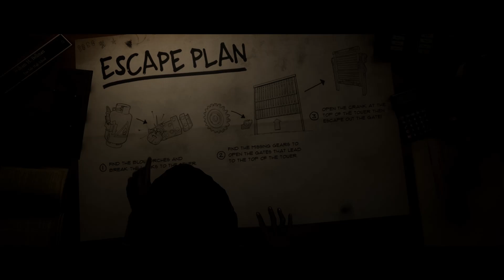SEARCHING THE BELLTOWER (1.0.10 Patch Version) / Last Year: Afterdark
Someone might wonder why I uploaded this kind of video. Like I said, I also wondered what is in Last Year. There might be a hidden story of this game! And importantly, there is a new patch. Some things got changed. Let's take a look.

1.   Legendary Drop Rates: We’ve increased the drop rates to be Wood = 5%, Silver = 10%, and Gold = 15%. We’ve also changed slot 3 from Wood to Silver. As a reminder, even though getting zero escapes/kills visually looks like “Wood,” it is a different state and has a 0% chance of getting Legendary Skins.

2.   Disconnects: Any players who disconnect from now on will be penalized for poor sportsmanship. Multiple disconnects, from either Classmates or Fiends, will result in players not being able to queue for a certain period of time. Even once the period of time has elapsed and games can be joined, the poor sportsmanship score will only reduce once the player fully completes rounds. Right now, it's a "3 strikes and you're out" system, to ensure people aren't penalized for legitimate connection problems. This value can be altered, so we'll monitor the community to see if there's issues and adjust accordingly. This is part two of our solution to the disconnection problems we’ve seen in the community, and we’ll continue to monitor the situation to see if player behavior improves. We may pursue additional solutions in the future, such as rewarding good sportsmanship, but this may have to wait for other priorities to be tackled.

3.   Optimization: We’ve done another pass of optimization to help improve performance and reduce drops in FPS. We’ll be continuing to see what other improvements can be made without sacrificing quality of experience. We've also done some clean-up of files and reduced the package size of the game by 3GB.

4.   NEW WEAPONS!!!: We’ve introduced a few new “findable” weapons in the world, as well as a brand-new execution animation for Afterdark's Star Fiend:

·        The Crowbar: the crowbar has 8 durability, and does 10 damage per hit. It’s also got a faster attack speed than the Baseball Bat or Pipe.
·        The Cricket Bat: the cricket bat has 3 durability, 10 damage per hit, but has nails attached to it for 15 bleeding damage over 5 seconds (this cannot be stacked with the same cricket bat, so be sure to maximize your use of it by pacing your hits). Its attack speed is slower than the Baseball Bat or Pipe.
·        Both new weapons have a fixed spawn point in each map, as well as a randomly spawning one, like the hockey stick. The only exception is The Library map, which has 2 randomly spawning Crowbars.
·        We’ve added a new Spider Execution animation, which is triggered by approaching a downed Classmate from their left side.

5.   Bug Fixes: We’ve begun to address certain bugs, prioritizing those that have an effect on gameplay and balance. Here is a list of issues we’ve resolved:

•      The Spider’s SFX can no longer be heard while in Predator Mode
•      Fiends can no longer spam traps as quickly, and cannot place them on top of one another
•      Classmates who do not pick a Class before the timer expires will still have their HUD/UI upon spawning into game
•      In the Belltower Map, players can no longer get stuck in the boxes near the garbage, near the yellow tripod in the belltower, or in the dumpsters near the Rescue Room
•      PTT settings, as well as all settings, will no longer reset to default once set. You may need to reset to defaults manually before this fix takes effect

•      Incorrect Card Assets will no longer be displayed for Classmates on the Rewards Screen when a Fiend Disconnects
•      Classmates will no longer krump when Strangler presses the Chain Grab input while doing a Claw Attack.
•      Players will “push” each other less, resulting in a smoother gameplay experience.

Finally, devs made a rule for DC players. Some players DC so easily. Even though they died just 'ONCE', they DC. Those who DC are gonna get a penalty. Thank you so much, devs! Also let's experience new weapons! In the next video, I would play with a new weapon!